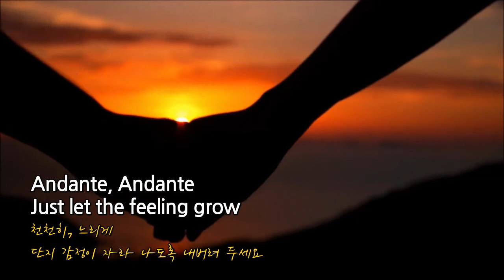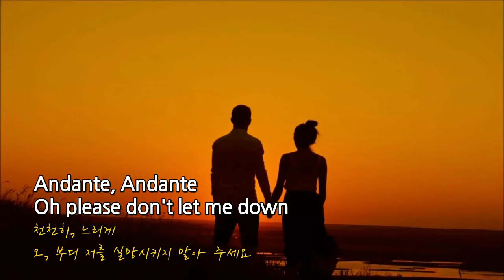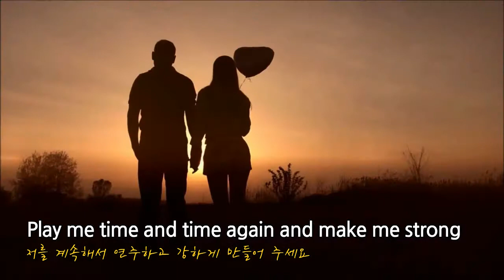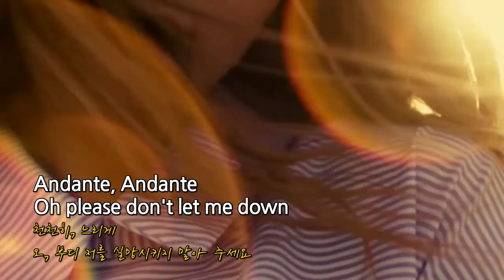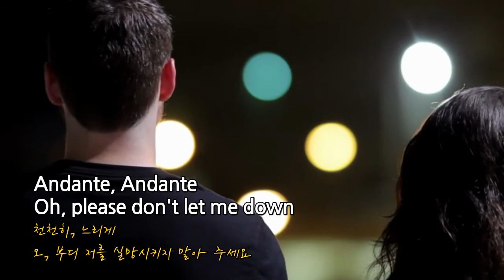Abba Andante Andante . Nicole Piccione ( KOR & US Lyrics)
본 영상 콘텐츠는 음악의 장르별 분위기 느낌을 끌어 올리기 위해서 일부영상을 발췌, 부득이하게 편집, 사용 하였습니다. 결코 원저작자의 심려를 않음 없과 여러분의 많은 양해를 바랍니다.
This video content was extracted, edited, and used to enhance the atmosphere of each genre of music. I never worry about the original author and hope for your understanding.

. This channel has been uploaded contents which have definetely
  no problems in terms of copyrights or license issues.